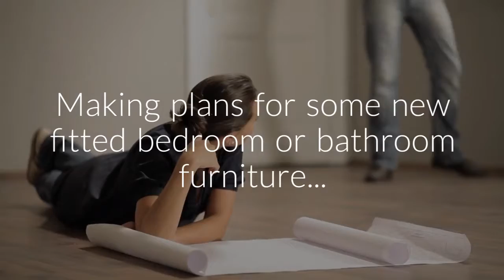SLB Manufacturing and Woodcraft